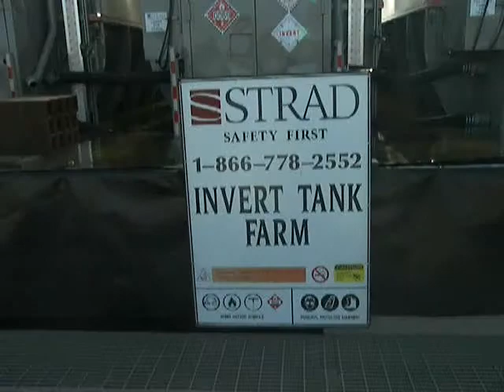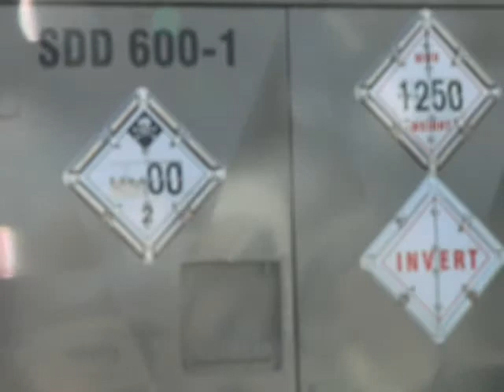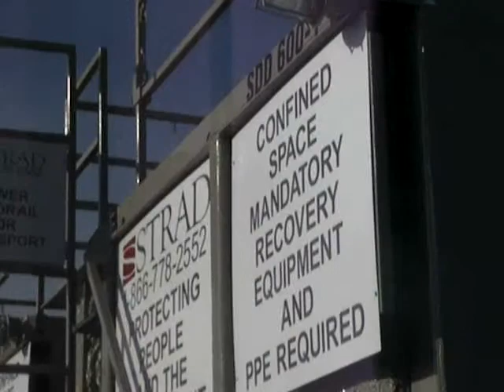SuperBerm - Field Test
Strad's SuperBerms are built to hold 110% capacity of fluid that is being stored within the tank farm setup.  This field test showed our customers what it looks like when all tanks are emptied into the berm.